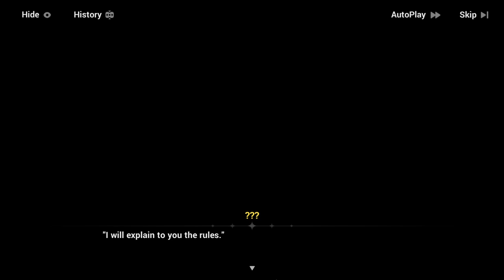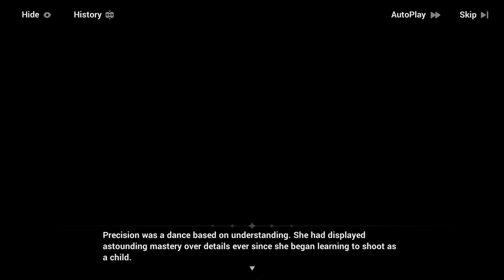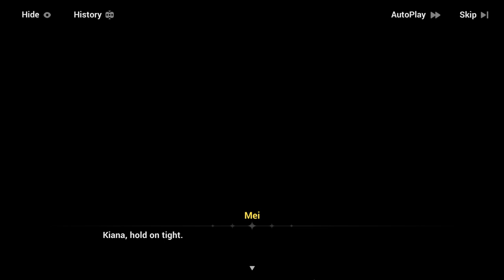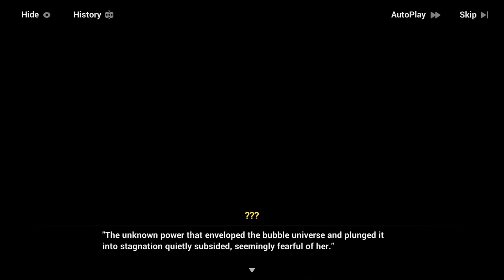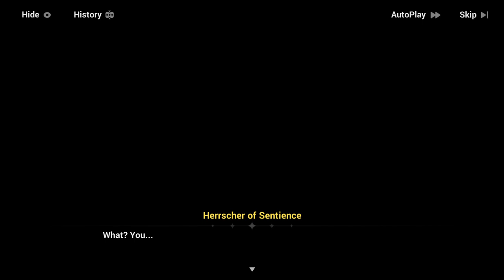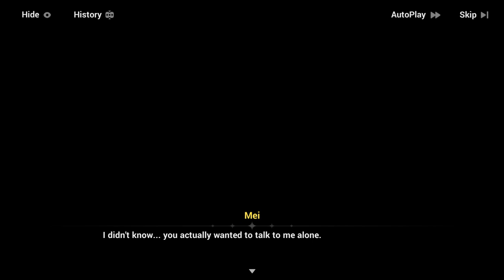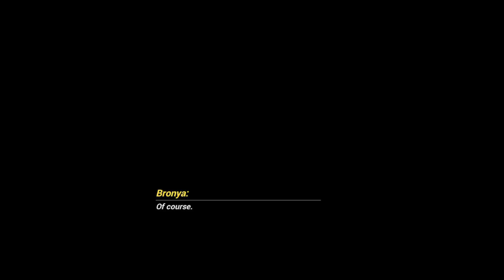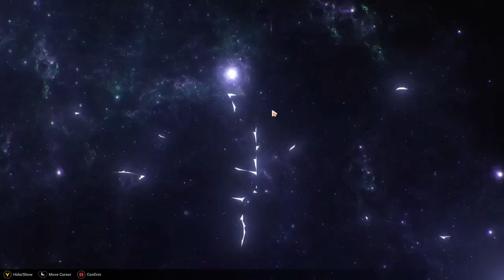[Part 2] The Day of Transcending Finality - Story Chapter 32: End of The World - Honkai Impact 3rd